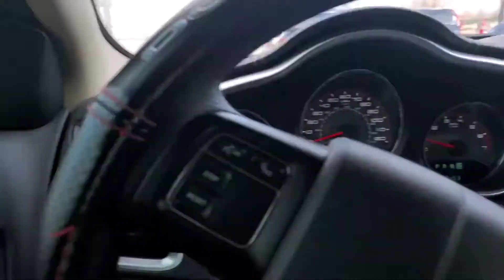Moved To The City